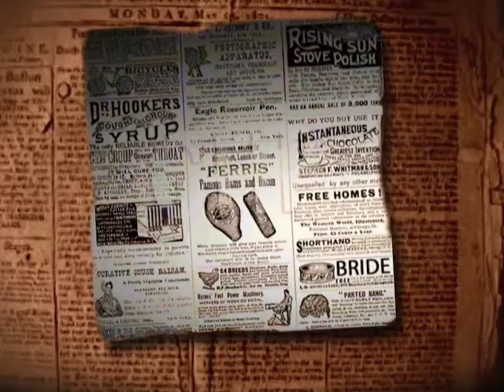Golden New Mexico Book Trailer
Madeline Mercer, a Boston socialite's life  is in peril. Her servants want her to leave town.

Miner Philip Smith put an ad in the Boston paper for a mail-order bride. His friend, Jeremiah Dennison, thinks he's making a mistake. He's afraid his friend will only get a golddigger for a bride.

See what happens when their paths cross.